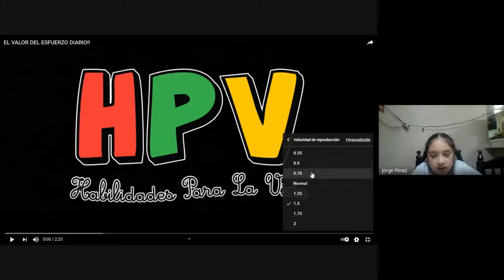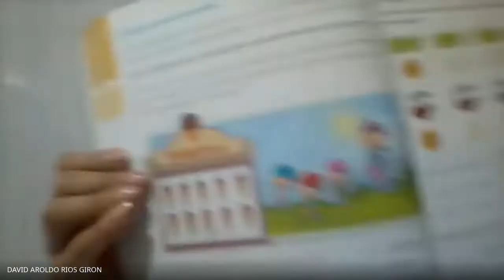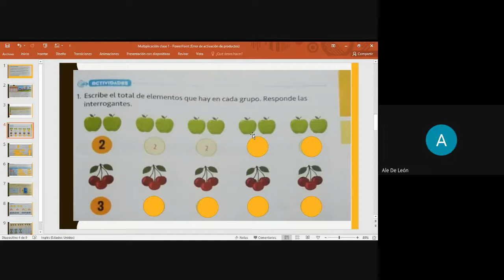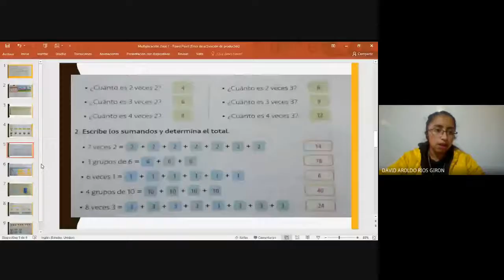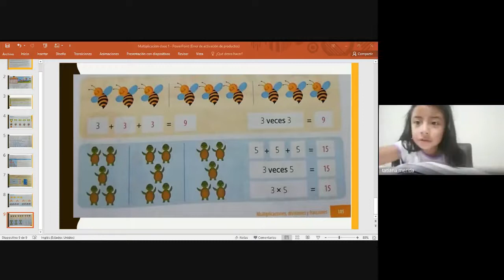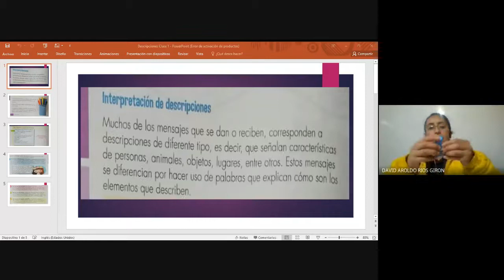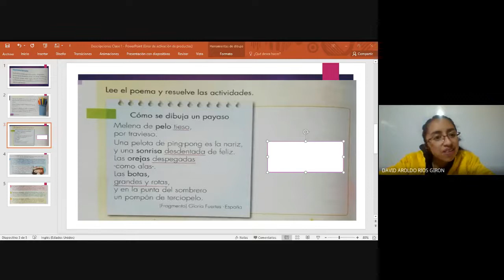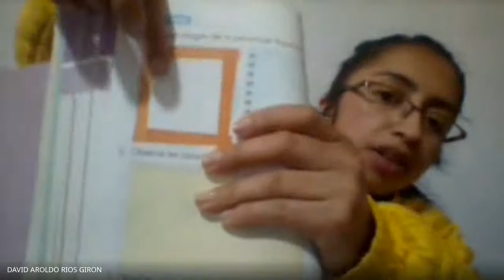Segundo primaria - 29/06/21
Clase 1 tercer bloque
Matemática y Comunicación y Lenguaje